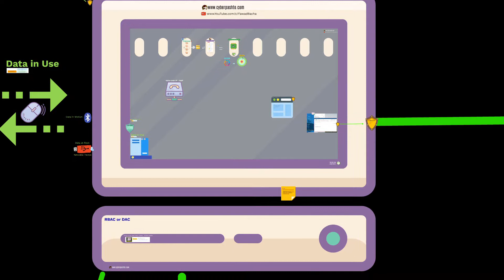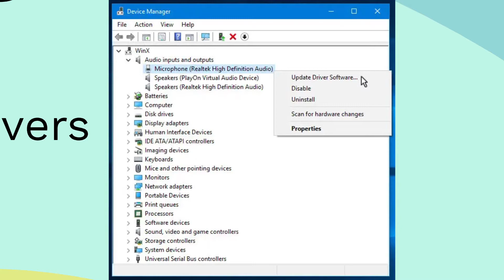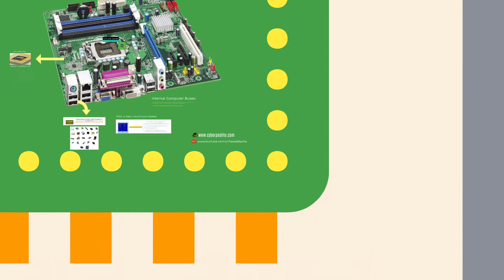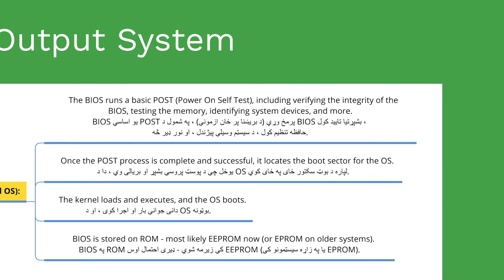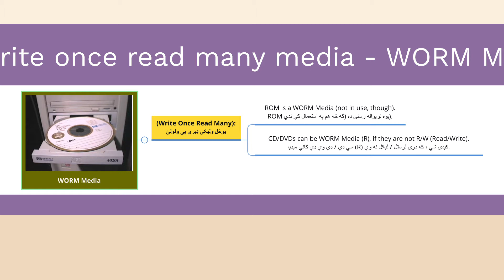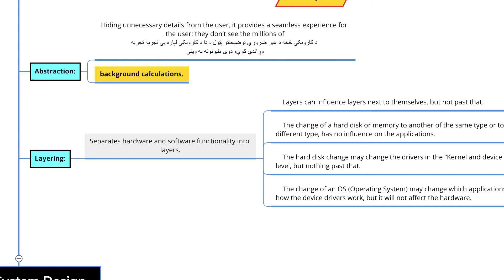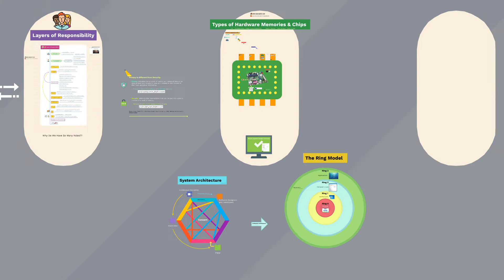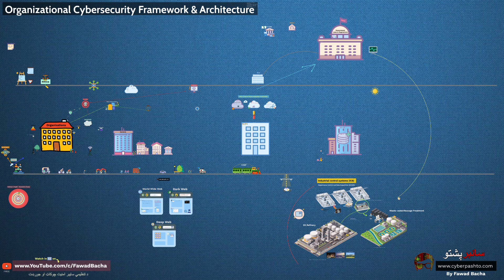CISSP domain 3 - Part 71 | Operating Systems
Domain 3 - Operating Systems
CISSP – Certified Information Systems Security Professional. CISSP Domain 4 - Communications and Network Security. What is Firewall and Types of Firewall
An operating system is system software that manages computer hardware, software resources, and provides common services for computer programs.